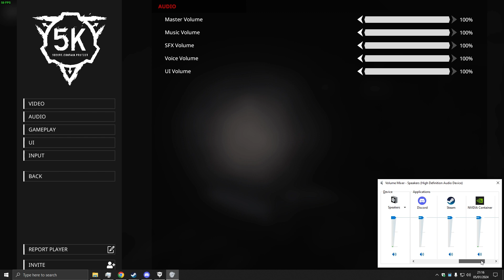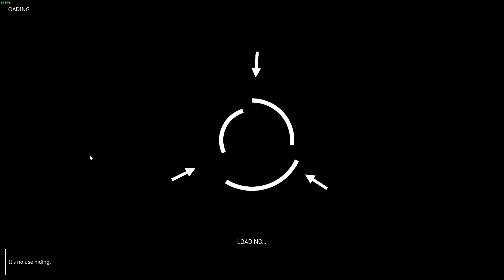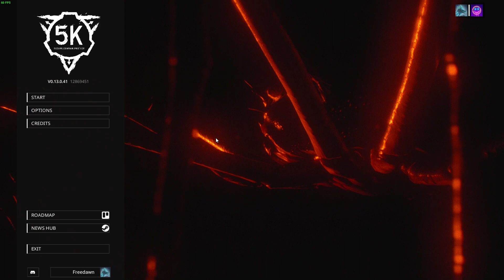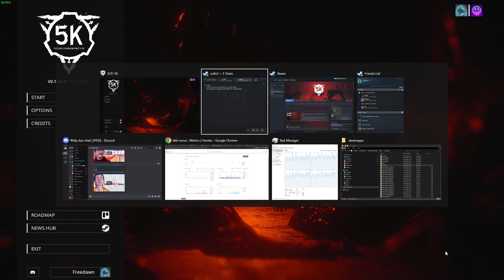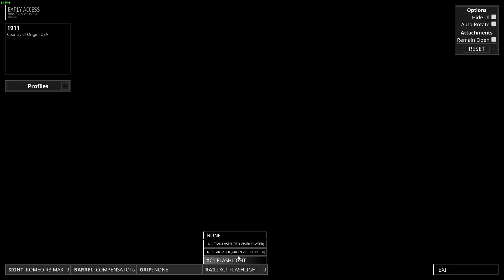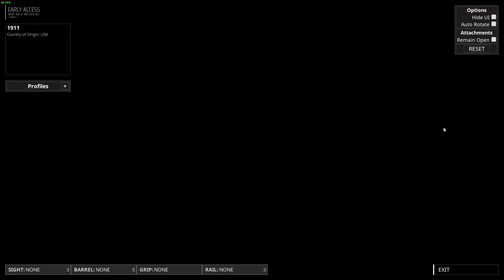SCP 5K - Chapter One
Haven't played SCP for ages and the game has come a long way since I last played. Went through the new first chapter with Dee and the Twins. Did we survive? Yes, yes we did and it was a lot of fun :)